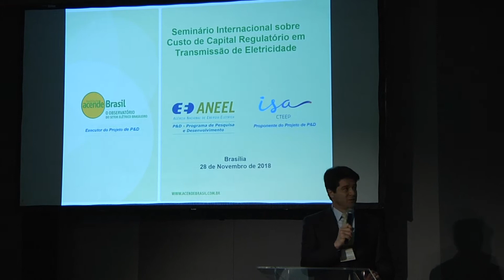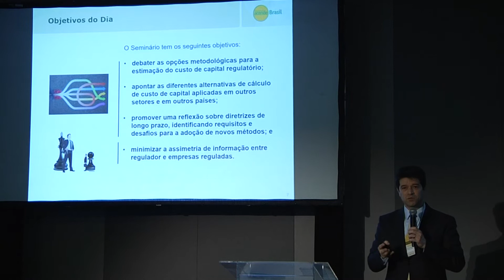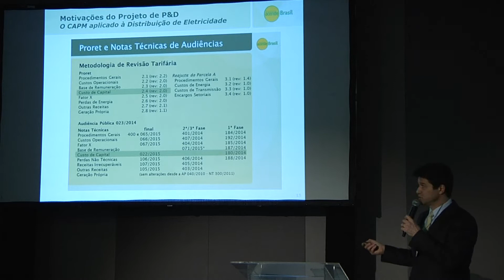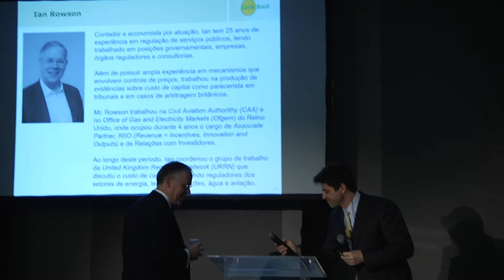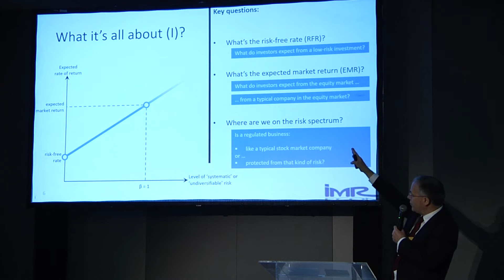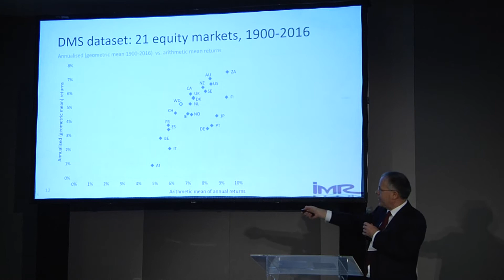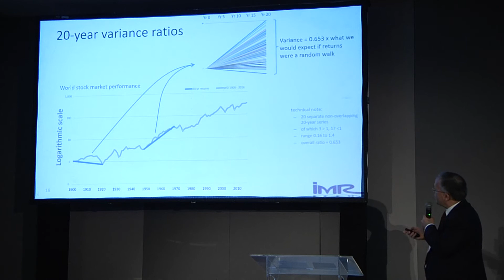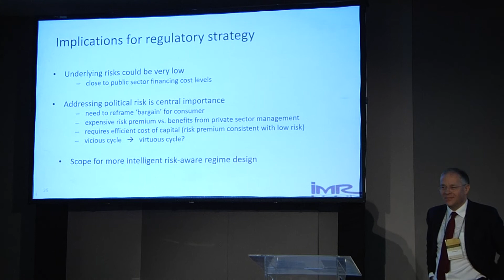Seminário Internacional sobre Custo de Capital Regulatório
28/nov/2018
Parte 1